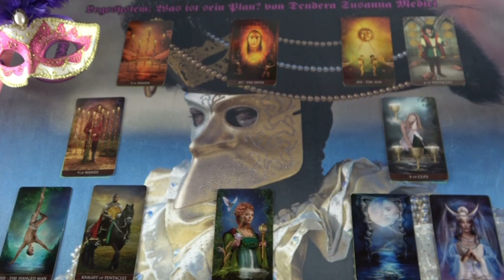Mi a terve veled kapcsolatban? Jóslás ADÉLIA számára